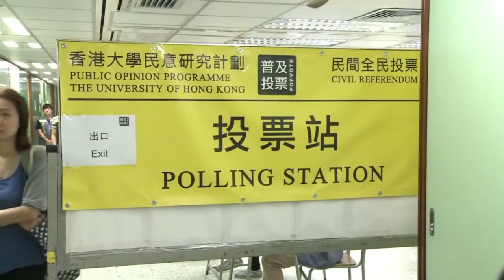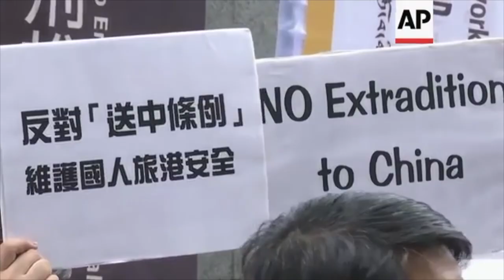Có phải Trung cộng đang trong thời điểm tan rã?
Do Nguyễn Quang Duy biên soạn
SBTNDC/VATV
Bản Tin Hoa Thịnh Đốn
Minh Thúy